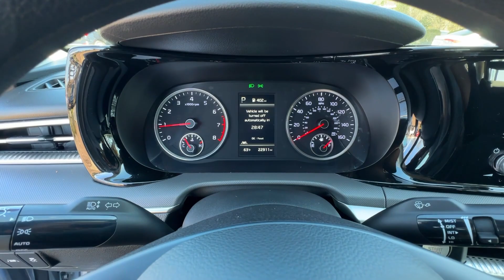2023 Kia K5 LXS GA Atlanta, McDonough, Jonesboro, Fayetteville, Conyers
Pre-Owned 2023 Kia K5 LXS available at Sons Kia located in 100 Sons Drive, McDonough, GA, 30253. Servicing the Atlanta, McDonough, Jonesboro, Fayetteville, Conyers area.

Picture yourself in the  2023  Kia K5.  Ready to transform your daily drive? Here's a family-friendly K5 that delivers security, luxury, and family-friendly convenience in a surprisingly affordable and undeniably stylish 4-door sedan.  The following are some of this vehicles highlighted options: Pre-Collision System, Intelligent Auto on/off High Beams, Lane Departure Warning, Keyless Entry, HANDS-FREE LIFTGATE, Heated Mirrors, Lane Keeping Assist, Remote Engine Start, Keyless Start, Premium Sound System. Get the safety and comfort your family deserves in this well-appointed K5. Our team will give you an outstanding test drive experience. Stop in today!